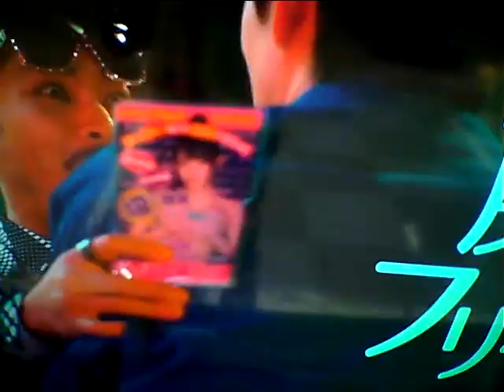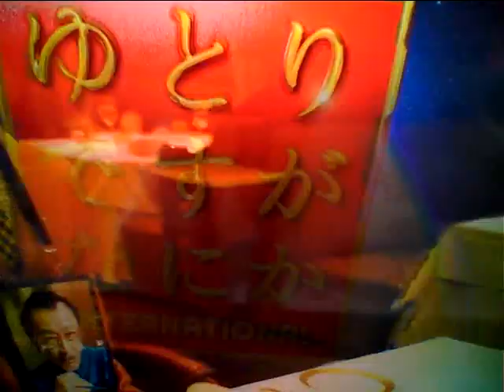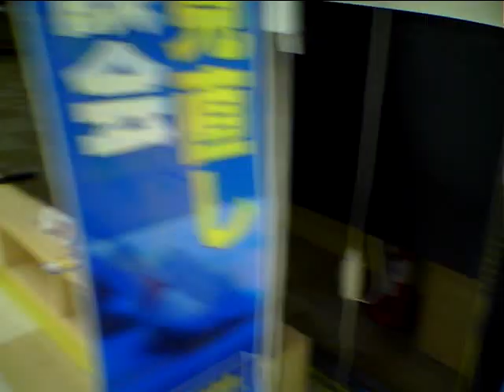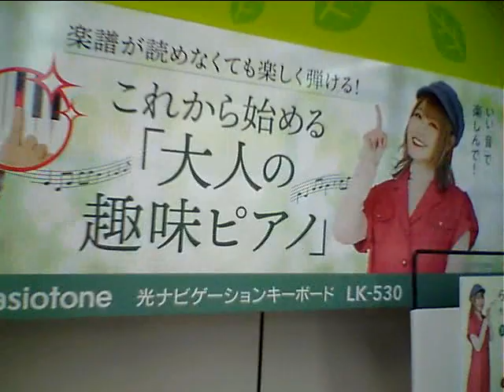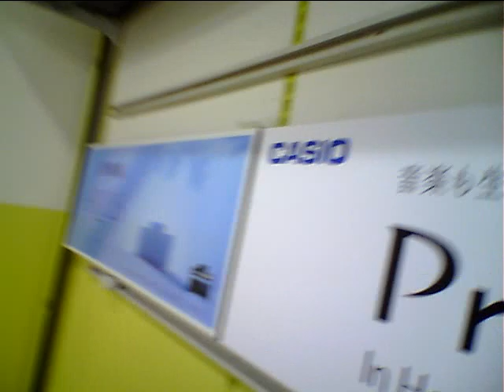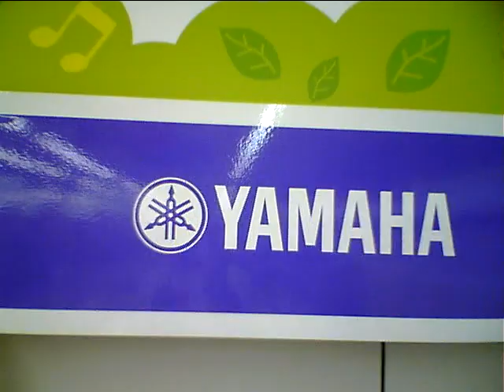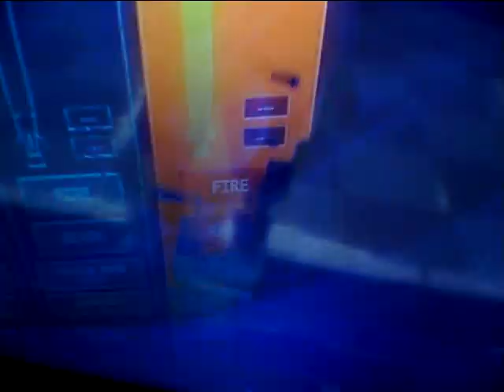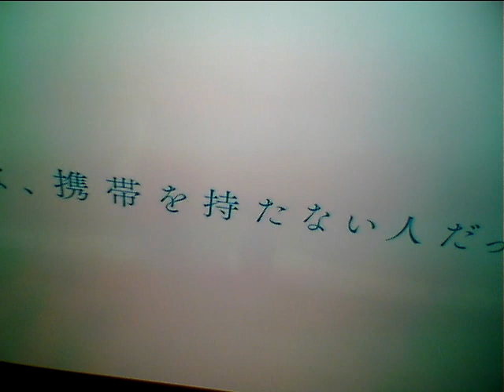Hideo Ishihara Synphony 2023 10 24 New Cinema TV Asahi Yamada Denki 花は咲く坂本龍一戦場のメリークリスマラストエンペラーUSA国歌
Hideo Ishihara Synphony 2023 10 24 New Cinema TV Asahi Yamada Denki 花は咲く坂本龍一戦場のメリークリスマラストエンペラーUSA国歌北野武 Grand Piano Marui 丸井 D&G Modi 栗原 Kurihara TBS Love It Akiko Yada 矢田亜希子 Piano Perfect Pitch Test ピアノ絶対音感テスト Sony Play Station ソニー Fuji TV Dragon Hi Project Kawakita 美しい光と共に歩めば 香里奈 嵐 二宮和也 フリーター家を買う Utsukushii Hikarito Tomoni Ayumeba Karina Kazuya Ninomiya Arashi TV Asahi Music Station Tamori 相棒 水谷豊 反町隆史 仲間由紀恵 石原英男 TV Tokyu 中居正広 Smap Masahiro Nakai 河北麻友子 Mayuko Kawakita Sherry Shelly シェリー Piano Perfect Pitch Test ピアノ絶対音感テスト NHK 紅白歌合戦 Kouhaku Uta Gatsusen Sylvester Stallone Rocky 3 Coat Dazul 辻堂 Yutaka Ozaki Aerosmith Steeven Tyler Joe Perry Armagedon I dont want to miss a thing Angel Michel Jackson You Are Not Alone Celine Dion Titanic My Heart Will Go On Mariah Carey Hero Cyndy Lauper Time After Time Maddonna Holiday Billy Joel Pianoman ビリー・ジョエル ピアノマン Rizin Rena Aerosmith Yutaka Ozaki I love you Oh My Little Girl Angela Aki Aeon This Love Hikaru Utada First Love Sothan All Stards Itoshino Elie Elly My Love Namidano Kiss Manatsuno Kajitsu Chage & Aska Say Yes Chihiro Onizuka Getsukou Moon Liggt Memai Ryuseigun Yasushi Akikawa Senno Kazeninatsute Misia Everything Angela Aki Hagimarino Ballard Sylvester Stallone Rocky さだまさし 星野源 Sada Masashi Hoshino Gen 大泉洋 You Oizumi 薬師丸ひろ子 Hiroko Yakushimaru 天体観測 Tentai Kansoku あいみょん Aimyon Yuzu ゆず 清原 Kiyohara 尾崎豊 松崎茂 那須川天心 アンジェラ・アキ 宇多田光 宇多田ヒカル サザンオールスターズ 桑田佳祐 Keisuke Kuwata チャゲ＆飛鳥 鬼束ちひろ 月光 眩暈 流星群 秋川雅史 千の風になって ミーシャ 始まりのバラード はじまりのバラード シルベスター・スタローン ロッキー コートダジュール辻堂 Michael Jackson Celine Mariah Cyndy Madonna 光Genji チャゲアス Angela Aki 宇多田ヒカル 浜崎あゆみ MJ コロナ 芸能人 英語 Alpha 算数 Hiratsuka OSC FM Shounan Napasa One Dierection Coat Dazul 辻堂 Aerosmith Michael Jackson Celine Mariah Cyndy Madonna 光Genji チャゲアス Angela Aki 宇多田ヒカル 浜崎あゆみ MJ コロナ 芸能人 英語 Alpha 算数 TV Asahi Hikaru Utada Sony Tamori Coat Dazul 辻堂 Aerosmith Michael Jackson Celine Mariah Cyndy Madonna 光Genji チャゲアス Angela Aki 宇多田ヒカル 浜崎あゆみ MJ コロナ 芸能人 英語 Alpha 算数 Tsujidou Coat Dazul Nirvana Kurt Cobain Aerosmith Steeven Tyler Joe Perry Armagedon I dont want to miss a thing Angel Michel Jackson You Are Not Alone Celine Dion Titanic My Heart Will Go On Mariah Carey Hero Cyndy Lauper Time After Time Maddonna Holiday Hikaru Genji Paradise Ginga Star Light Garasuno Judai Chage & Aska Say Yes Angela Aki Hajimarino Ballard Hikaru Utada 石橋貴明 Noritake Kinashi Takaaki Ishibashi 浅香唯 Yui Asaka 井上晴美 Harumi Inoue Akiko Matsumoto 松本明子 おりも正夫 Masao Orimo 片岡鶴太郎 Tsurutarou Kataoka 田原俊彦 Toshihiko Tahara ウッチャンナンチャン 内村良光 南原 Uchimura Nanbara ローリングストーンズ 加山雄三 君といつまでも 本田翼 乃木坂46 白石麻衣 井上陽水 少年時代 Inoue Yousui Shounen Jidai 光ゲンジ 諸星和己 ガラスの十代 週刊朝日 アレン・アイバーソン Nirvana ニルバーナ Kurt Cobain カート・コバーン Tokyo Girls 小室圭 雅子様 石田ゆり子 小泉小泉進次郎 東京ガールズ Beetohven Synphony No 9 Coral Lee Fine 女性自身 大磯ローソン 石原英男 東京オリンピック 2021 パラリンピック Pararinpic ベートーベン交響曲第九版『歓喜の歌』大磯ロングビーチ 天皇陛下 Enperror 女性セブン Josei Seven TV Guide 週刊朝日 Shukan Asahi 石原英男 Yamaha Piano ヤマハ音楽院 講師 ピアノ Club A Class A Cotton Club X Royal Chanel Qeen Snack Jupiter Blue Note Tokyo Coat Dazul 辻堂店 Tokyo Dome 東京ドーム 東京スカイツリー 東京タワー NHK Sony ソニー 平塚OSC 土屋太鳳 平塚OSCFM湘南ナパサ Cineplex 平塚 Sony ソニー United Cinemas iMax Cinema 日本テレビ テレビ朝日 TBS Becky Live B フジテレビ テレビ東京 富士山 東京ディズニーランド Tokyo Disney Land Wowow Star Chanel BS 交響曲 ピアノソナタ 協奏曲 石原英男 Yamaha Piano ヤマハ音楽院 講師 ピアノ Club A Class A Cotton Club X Royal Chanel Qeen Snack Jupiter Blue Note Tokyo Coat Dazul 辻堂店 Tokyo Dome 東京ドーム 東京スカイツリー 東京タワー NHK Sony ソニー 日本テレビ テレビ朝日 TBS Becky Live B フジテレビ テレビ東京 富士山 東京ディズニーランド Tokyo Disney Land Wowow Star Chanel BS 交響曲 ピアノソナタ 協奏曲